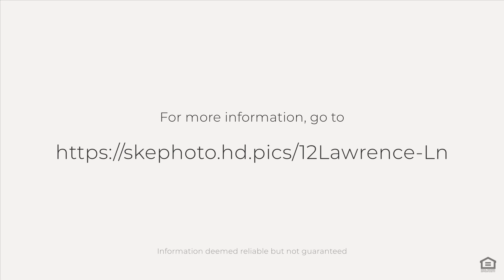12 Lawrence Ln, Westampton, NJ